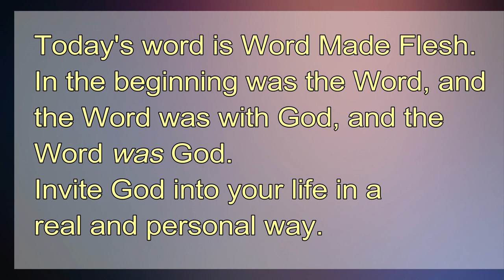Advent Day 24 Word Made Flesh